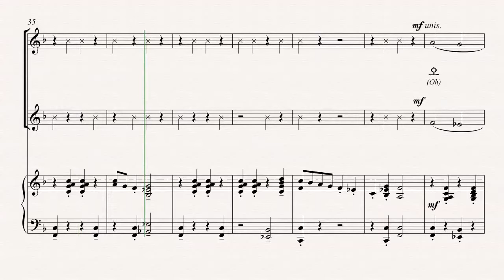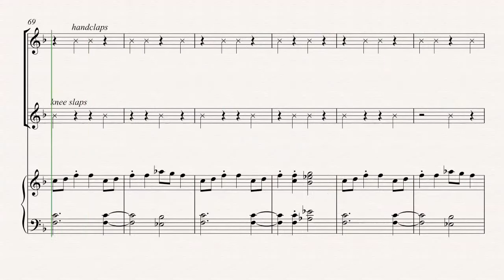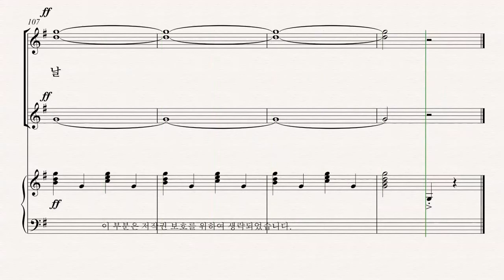[여성합창곡] 유빌라테 '음악으로 가득찬 밤' Jay Althouse 19.소나무 숲 - A